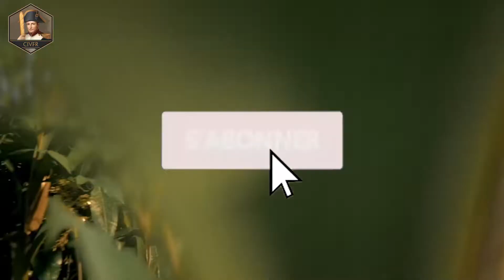Top Clips CIVFR #7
Voici le Best Of des clips des streamers CIVFR.N'hésitez pas à clips sur Twitch les moments les parties les plus épiques de vos streamers favoris et de les poster sur le discord de CIVFR pour plus de Best Of.